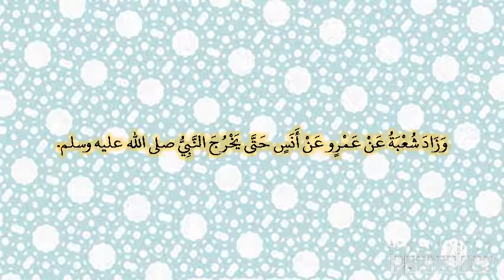صحيح البخارى - كتاب الصلاة - 503 - باب الصلاة إلى الأسطوانة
حدثنا قبيصة، قال حدثنا سفيان، عن عمرو بن عامر، عن أنس، قال  لقد رأيت كبار أصحاب النبي صلى الله عليه وسلم يبتدرون السواري عند المغرب‏.‏ وزاد شعبة عن عمرو عن أنس حتى يخرج النبي صلى الله عليه وسلم‏.‏